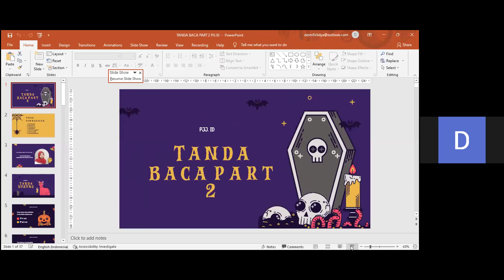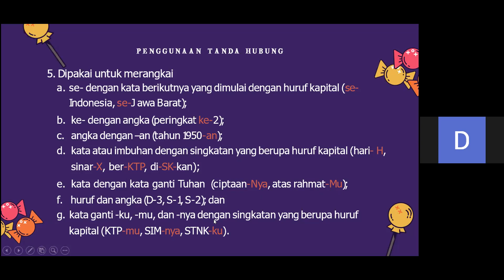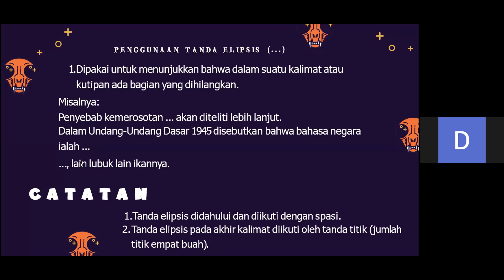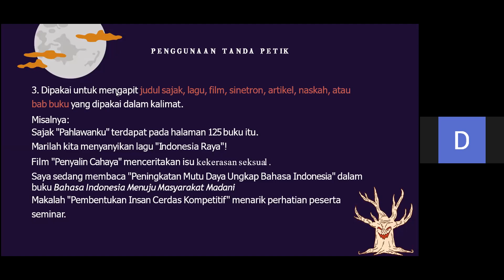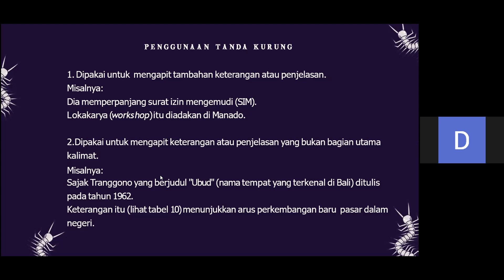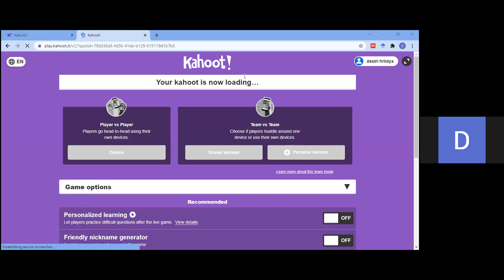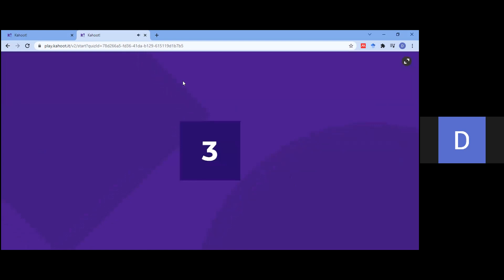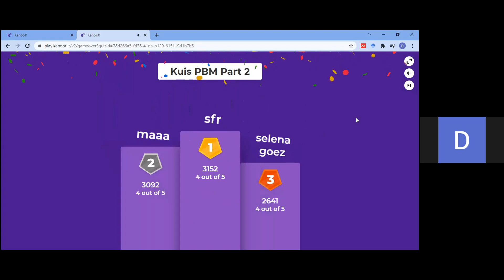PJJ.ID Class: PBM - Tanda Baca Part 2 with Destri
Halo Sobat Jauh!

Mina Minu ada solusi nih buat Sobat Jauh yang lagi bingung mulai belajar Pemahaman Bacaan & Menulis SBMPTN dari mana:D yuuk langsung aja disimak materi nya sampai habis ya!

Mengikis jarak, merangkul yang jauh.